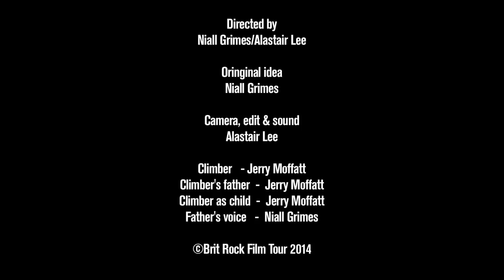Boy. Is this the weirdest climbing clip we've uploaded this year?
"If you've set out to make the weirdest climbing film ever, then I've got news for you: you've succeeded" - Rob from teamBMC.

Boy, from "left-field" Niall Grimes, stars top climber Jerry Moffat and was made for Alastair Lee's Brit Rock tour.

Originally hosted on BMC TV and now uploaded to YouTube for your weird pleasure.